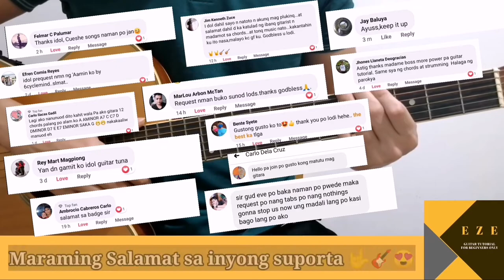NOTHING'S GONNA STOP US NOW - STARSHIP / Easy Chords Tutorial with Capo 🎸🤟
"Let 'em say we're crazy, what do they know
Put your arms around me baby don't ever let go
Let the world around us just fall apart
Baby we can make it if we're heart to heart."